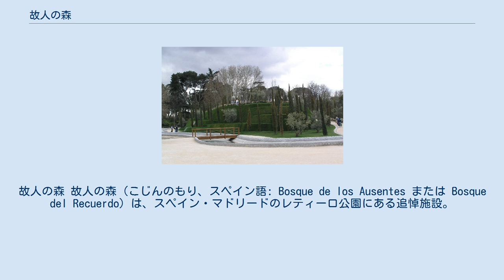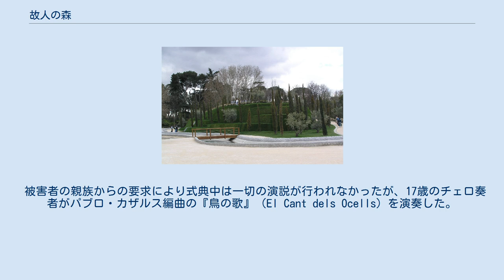故人の森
故人の森 故人の森（こじんのもり、スペイン語: Bosque de los Ausentes または Bosque del Recuerdo）は、スペイン・マドリードのレティーロ公園にある追悼施設。
2004年3月11日に起きたマドリード列車爆破事件での191人の犠牲者と、2004年4月3日にレガネスで発生した自爆テロで死亡した特殊部隊エージェントを追悼するために作られた。
山には192本のオリーブやイタリアイトスギが植えられており、これは1本が殺害された1人を表している。
また、川で囲まれているが、これは水が生命の象徴であるためである。
悲劇が発生した場所の1つであるアトーチャ駅付近の丘に位置する。
 2005年3月11日に行われた落成式には、スペイン国王フアン・カルロス1世とソフィア王妃が出席した。
彼らは、最初に山に花を手向けた。
その花束には「テロリズムによる全ての犠牲者への追憶」というメッセージが添えられていた。
 王室からアストゥリアス公フェリペ王太子（のちの国王フェリペ6世）とレティシア妃、スペイン首相ホセ・ルイス・ロドリゲス・サパテーロとその政党議員たちも式典に参加した。
また、各国の元首や首脳も参加した。
例えば、国際連合事務総長コフィー・アナン、モロッコ国王ムハンマド6世、アフガニスタン大統領ハーミド・カルザイ、セネガル大統領アブドゥライ・ワッド、モーリタニア大統領マーウイヤ・ウルド・シディ・アハメド・タヤ、ポルトガル大統領ジョルジェ・サンパイオ、ルクセンブルク大公アンリ、欧州連合共通外交・安全保障政策上級代表ハビエル・ソラーナ、欧州議会議長ジョセップ・ボレル、そして国民が攻撃の被害にあった16ヶ国の大使が含まれる。
 被害者の親族からの要求により式典中は一切の演説が行われなかったが、17歳のチェロ奏者がパブロ・カザルス編曲の『鳥の歌』（El Cant dels Ocells）を演奏した。